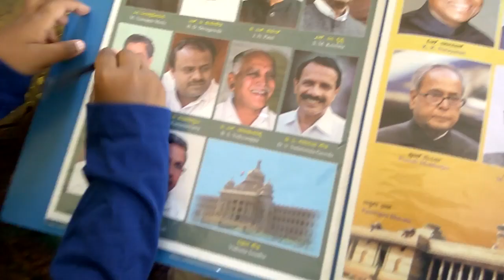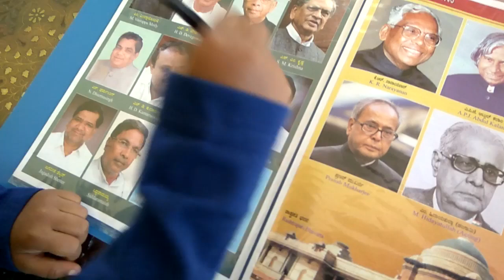KARNATAKA ALL CHIEF MINISTERS LIST WITH PHOTOS | ಕರ್ನಾಟಕ ಮುಖ್ಯಮಂತ್ರಿಗಳ ಪಟ್ಟಿ by 2year kid Parikshit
B. S. Yeddyurappa PRESESNT KARNATAKA CHIEF MINISTER
VIDEO SHOOTED WHEN PARIKSHIT OMKAR WAS 2 YEARS OLD

KARNATAKA ALL CHIEF MINISTERS LIST WITH PHOTOS | ಕರ್ನಾಟಕ ಮುಖ್ಯಮಂತ್ರಿಗಳ ಪಟ್ಟಿ recited by 2 year kid parikshit omkar

KARNATAKA ALL CHIEF MINISTERS LIST WITH PHOTOS | ಕರ್ನಾಟಕ ಮುಖ್ಯಮಂತ್ರಿಗಳ ಪಟ್ಟಿ | कर्नाटक के मुख्यमंत्रियों की सूची

In This Video Showing All Chief Ministers Of Karnataka From K Chengalaraya Reddy To Siddharamayya

Karnataka Chief Ministers List With Photo And Their Term In Office As A Chief Ministe
 K. Chengalaraya Reddy

 Congress, October 25, 1947 – March 30, 1952

2

Kengal Hanumanthaiah

 Congress, March 30, 1952 – August 19, 1956

3

 Kadidal Manjappa

 Congress, August 19, 1956 – October 31, 1956

4

 S. Nijalingappa

 Congress, November 1, 1956 – April 10, 1957

5

 S. Nijalingappa

 Congress, April 10, 1957 – May 16, 1958

6

 B.D. Jatti

 Congress, May 16, 1958 – March 9, 1962

7

 S.R. Kanthi

 Congress, March 14, 1962 – June 20, 1962

8

 S. Nijalingappa

 Congress, June 21, 1962 – March 3, 1967

9

 S. Nijalingappa

 Congress, March 3, 1967 – May 29, 1968

10

 Veerendra Patil

 Congress, May 29, 1968 – March 18, 1971

 Presidents Rule

11

 D. Devaraj Urs

 Congress, March 20, 1972 – December 31, 1977

 Presidents Rule

12

 D. Devaraj Urs

 Congress, February 28, 1978 – January 7, 1980

13

 R. Gundu Rao

 Congress, January 12, 1980 – January 6, 1983

14

 Ramakrishna Hegde

 Janata Party, January 10, 1983 – December 29, 1984

15

 Ramakrishna Hegde

 Janata Party, March 8, 1985 – February 13, 1986

16

 Ramakrishna Hegde

 Janata Party, February 16, 1986 – August 10, 1988

17

 S.R. Bommai

 Janata Party, August 13, 1988 – April 21, 1989

 Presidents Rule

 April 21, 1989 – November 30, 1989

18

 Veerendra Patil

 Congress, November 30, 1989 – October 10, 1990

 Presidents Rule

19

 S. Bangarappa

 Congress, October 17, 1990 – November 19, 1992

20

 M. Veerappa Moily

 Congress, November 19, 1992 – December 11, 1994

21

 H.D. Deve Gowda

 Janata Dal, December 11, 1994 – May 31, 1996

22

 J.H. Patel

 Janata Dal, May 31, 1996 – October 07, 1999

23

 S.M. Krishna

 Congress, October 11, 1999 – May 28, 2004

24

 Dharam Singh

 Congress[Congress-JD(s) coalition], May 28, 2004 – Jan  27, 2006

25

 H. D. Kumaraswamy

 JD(s) [BJP-JD(s)  coalition],  Feb 3, 2006 –  October 8, 2007

 Presidents Rule

26

 B S Yeddyurappa

 BJP [BJP-JD(s) coalition], Nov.12, 2007 – Nov. 19, 2007

 Presidents Rule

 November 20, 2007 – May 29, 2008

27

 B S Yeddyurappa

 BJP, May 30, 2008 – July 31, 2011

28

 D.V Sadananda Gowda

 BJP, August 4, 2011 – July 11, 2012

29

 Jagadish Shivappa  Shettar

 BJP, July 12, 2012 – 8 May 2013

30

 Siddaramaiah

 Congress, May 13, 2013 – May 15, 2018

31

 H. D. Kumaraswamy

 Congress,  May 23, 2018 – 23 July, 2019

32.

 B. S. Yeddyurappa

BJP,  26 July 2019, Incumbent

, July 12, 2012 – 8 May 2013

30

 Siddaramaiah

31

 H. D. Kumaraswamy

32.

 B. S. Yeddyurappa

BJP,  26 July 2019
this video contains
karnataka cm,
best cm of karnataka,
cm of karnataka 2019,
karnataka mukhyamantri,
karnataka cm 2019,
karnataka cm name,
present cm of karnataka,
karnataka chief minister list,
first chief minister of karnataka
karnataka cm name 2019,
present chief minister of karnataka,
first cm of karnataka,
karnataka chief minister name,
current chief minister of karnataka,
bangalore chief minister,
cm list of karnataka,
list of cm of karnataka,
karnataka cm party,
chief minister of karnataka list,
list of chief minister of karnataka,
present cm of karnataka 2019,

This Winning Boat channel related to
- Best Teaching Methods for Kids
- kids activities
- Devotional shlokas,
- Fun Activities
- Educational Videos (Beyond the book)
- Game Videos